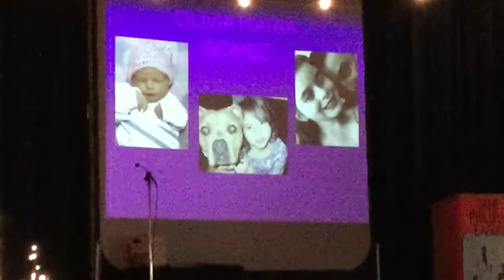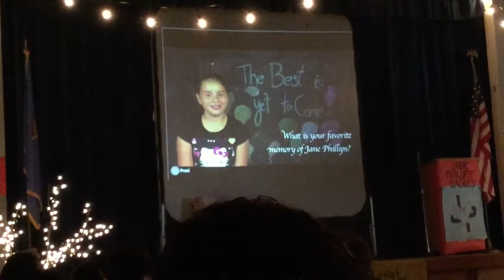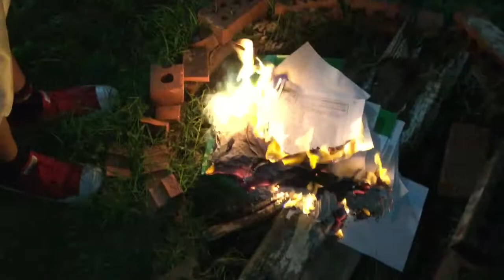Vlog | 39 | last day